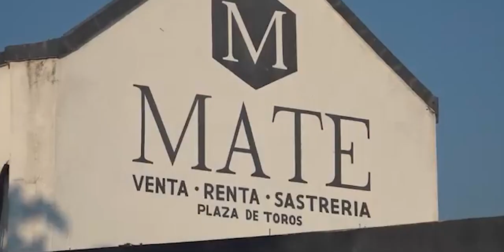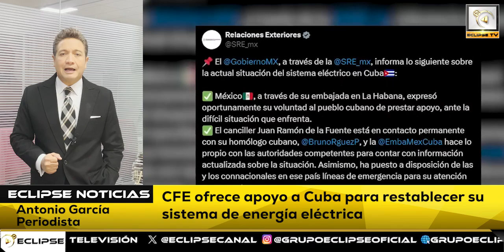📡🔴envivo VIA STREAMING “EL EPICENTRO DE LAS NOTICIAS” con AntonioGarcía📲📺🖥️